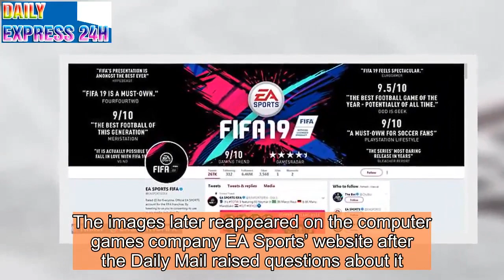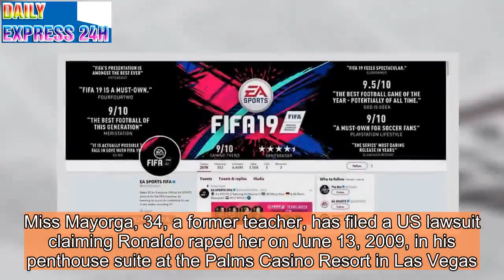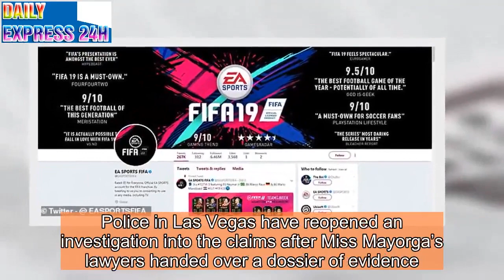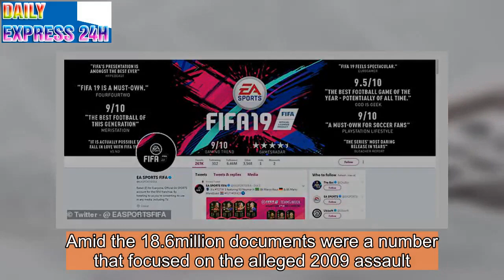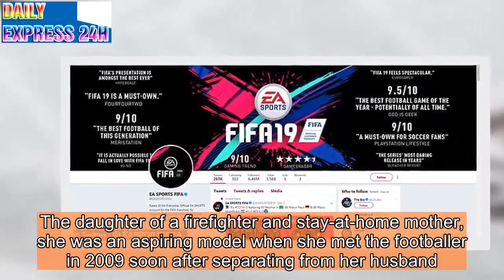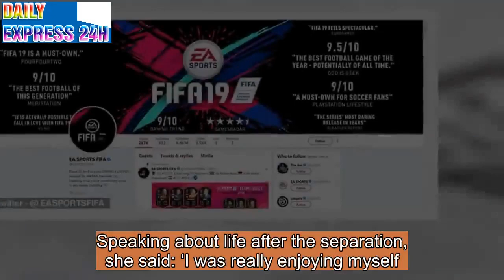Cristiano Ronaldo taken off FIFA 19 social media by EA Sports